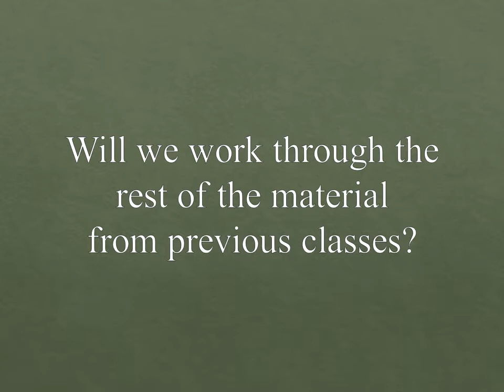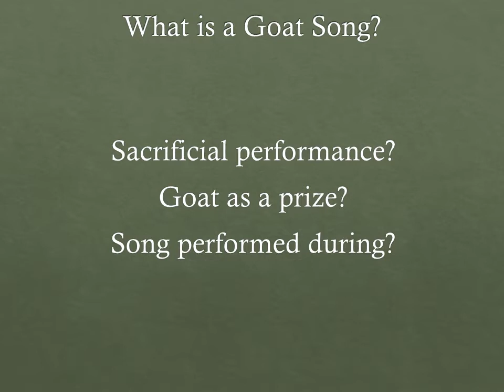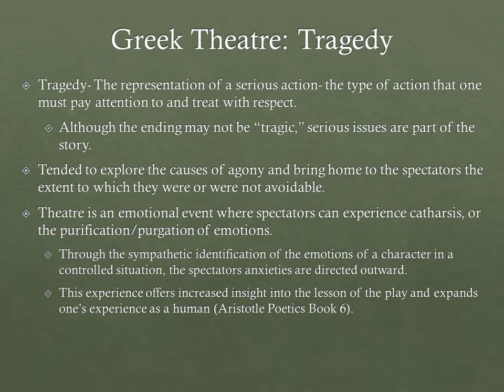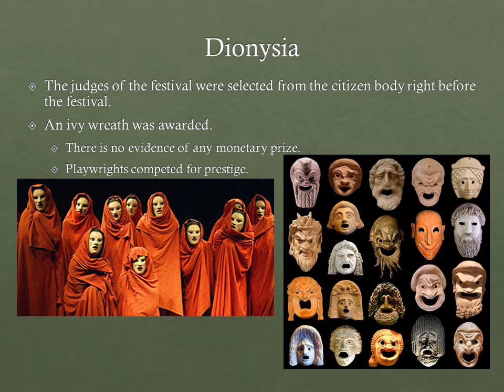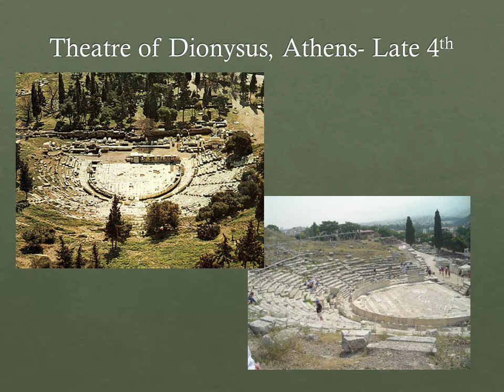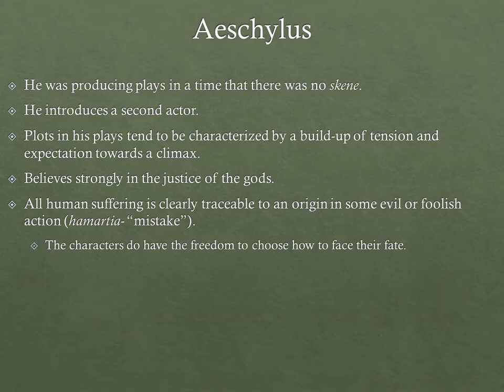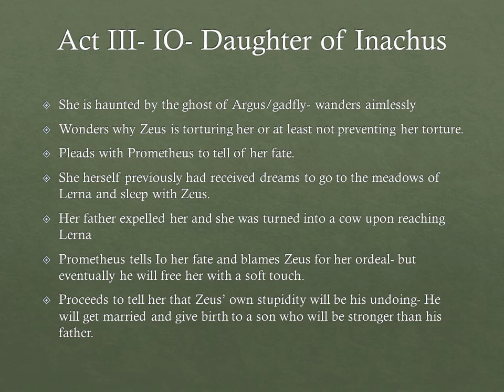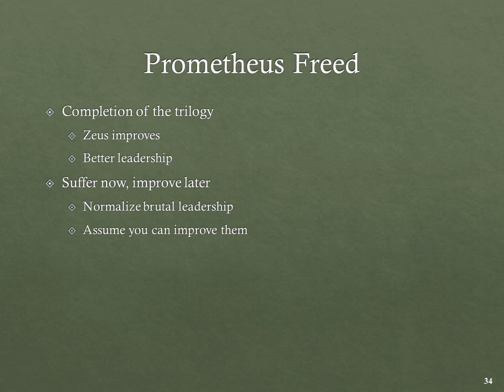Classics 102 Fall 2021 Class 08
Classics 102 Greek and Roman Mythology Class 08
Originally delivered September 22nd, 2021